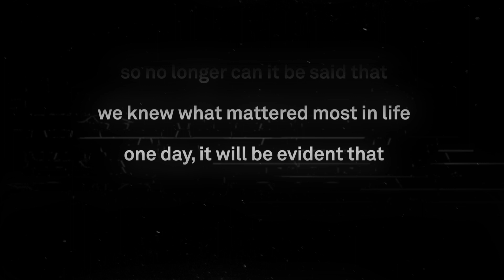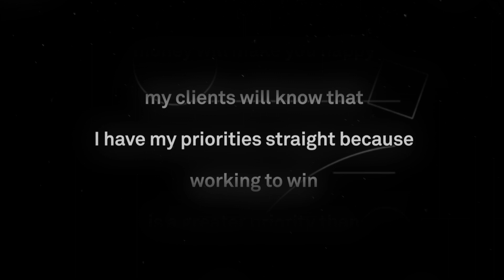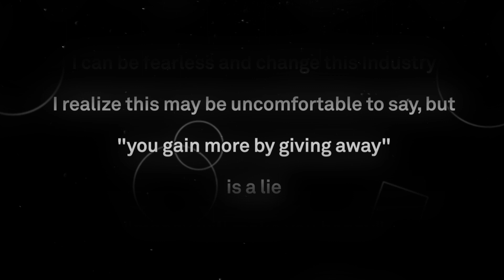KA opener (Fearless)